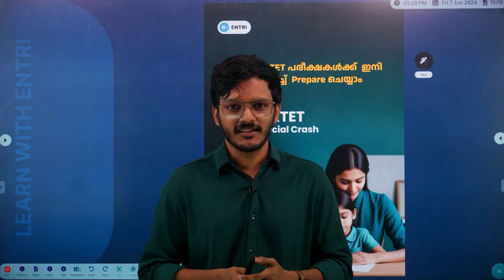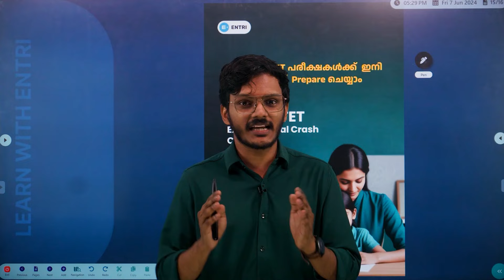KTET - CTET Combo Batch Started!!! 🔴 KTET Exam 2024 🔴 CTET Exam 2024🔴 Entri Teaching Malayalam